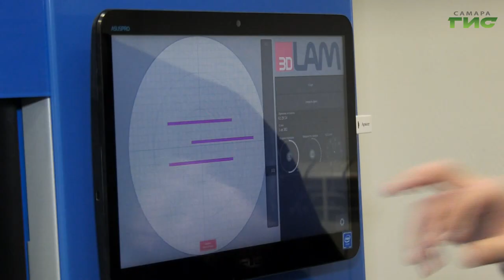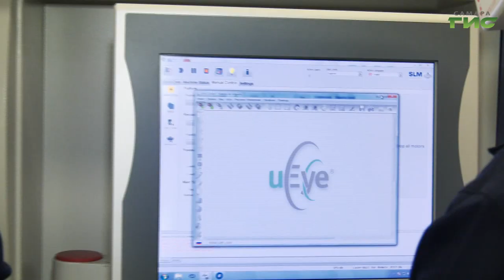Самарские студенты свой праздник — День российского студенчества — встречают в научной лаборатории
Традиция празднования Дня студента возникла после открытия первого в России высшего учебного заведения - Московского университета имени Михаила Ломоносова. Дата приурочена ко дню его основания. Самарские студенты университета имени академика Королёва этот праздник встречают в научной лаборатории. Осваивают современные технологии. Вместе с ними Ксения Баканова окунулась в научную среду.